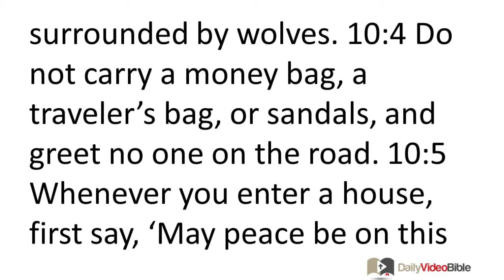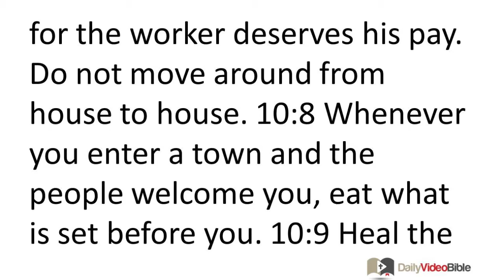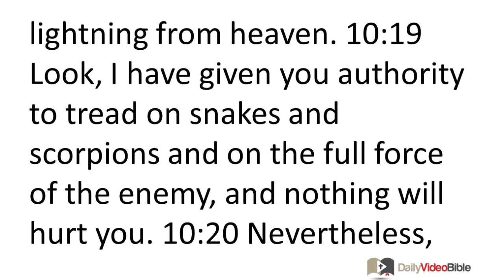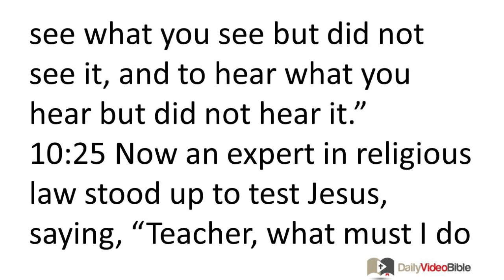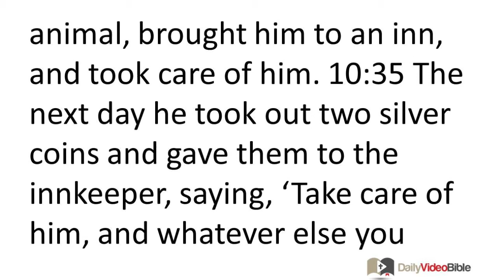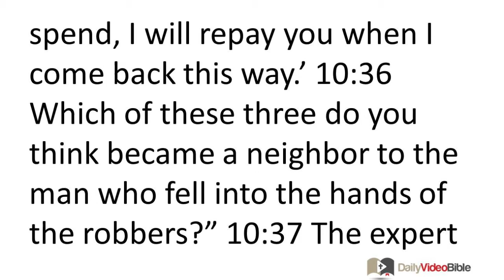February 23 Luke 10 New Testament for the Daily Video Bible DVB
Luke 10:1-24 - The Mission of the Seventy-Two
 10:1 After this the Lord appointed seventy-two others and sent them on ahead of him two by two into every town and place where he himself was about to go. 10:2 He said to them, "The harvest is plentiful, but the workers are few. Therefore ask the Lord of the harvest to send out workers into his harvest. 10:3 Go! I am sending you out like lambs surrounded by wolves. 10:4 Do not carry a money bag, a traveler's bag, or sandals, and greet no one on the road. 10:5 Whenever you enter a house, first say, 'May peace be on this house!' 10:6 And if a peace-loving person is there, your peace will remain on him, but if not, it will return to you. 10:7 Stay in that same house, eating and drinking what they give you, for the worker deserves his pay. Do not move around from house to house. 10:8 Whenever you enter a town and the people welcome you, eat what is set before you. 10:9 Heal the sick in that town and say to them, 'The kingdom of God has come upon you!' 10:10 But whenever you enter a town and the people do not welcome you, go into its streets and say, 10:11 'Even the dust of your town that clings to our feet we wipe off against you. Nevertheless know this: The kingdom of God has come.' 10:12 I tell you, it will be more bearable on that day for Sodom than for that town!
 10:13 "Woe to you, Chorazin! Woe to you, Bethsaida! For if the miracles done in you had been done in Tyre and Sidon, they would have repented long ago, sitting in sackcloth and ashes. 10:14 But it will be more bearable for Tyre and Sidon in the judgment than for you! 10:15 And you, Capernaum, will you be exalted to heaven? No, you will be thrown down to Hades!
 10:16 "The one who listens to you listens to me, and the one who rejects you rejects me, and the one who rejects me rejects the one who sent me."
 10:17 Then the seventy-two returned with joy, saying, "Lord, even the demons submit to us in your name!" 10:18 So he said to them, "I saw Satan fall like lightning from heaven. 10:19 Look, I have given you authority to tread on snakes and scorpions and on the full force of the enemy, and nothing will hurt you. 10:20 Nevertheless, do not rejoice that the spirits submit to you, but rejoice that your names stand written in heaven."
 10:21 On that same occasion Jesus rejoiced in the Holy Spirit and said, "I praise you, Father, Lord of heaven and earth, be-cause you have hidden these things from the wise and intelligent, and revealed them to little children. Yes, Father, for this was your gracious will. 10:22 All things have been given to me by my Father. No one knows who the Son is except the Father, or who the Father is except the Son and anyone to whom the Son decides to reveal him."
 10:23 Then Jesus turned to his disciples and said privately, "Blessed are the eyes that see what you see! 10:24 For I tell you that many prophets and kings longed to see what you see but did not see it, and to hear what you hear but did not hear it."